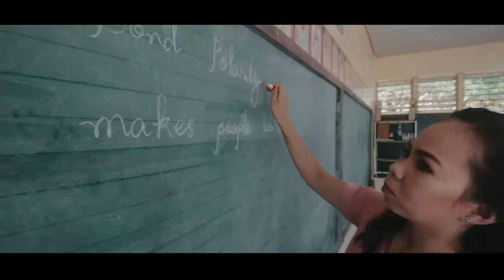Marin & Roldan Save the Date Video